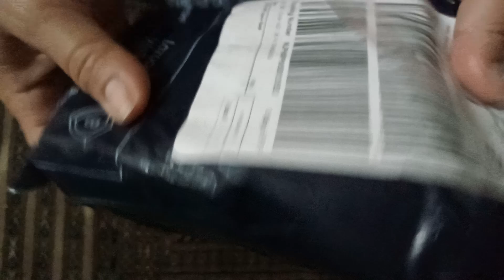my DYI CLOCK